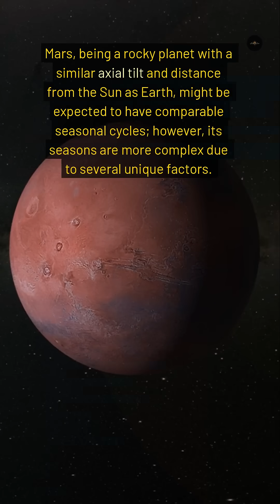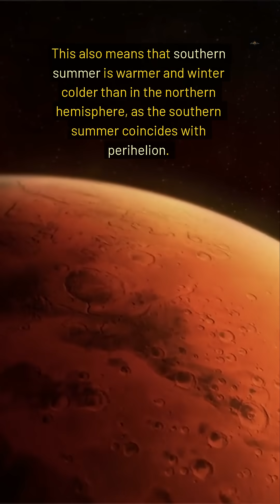Mars Unveiled: The Red Planet's Seasonal Secrets 🌌❄️🌞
Embark on a journey through the enigmatic Martian climate in our latest video, "Mars Unveiled: The Red Planet's Seasonal Secrets." Discover how Mars' orbit and axial tilt give rise to distinct Mars seasons, from frigid winters to dust-laden summers. Learn about the Mars atmosphere and its role in dramatic Mars dust storms that can engulf the planet. Understand the significance of the Martian year, and how Mars solstice and Mars equinox mark seasonal transitions. Uncover the challenges posed by extreme Mars temperature fluctuations and their implications for future exploration. Join us as we decode the mysteries of Mars weather and its impact on the Red Planet's environment.